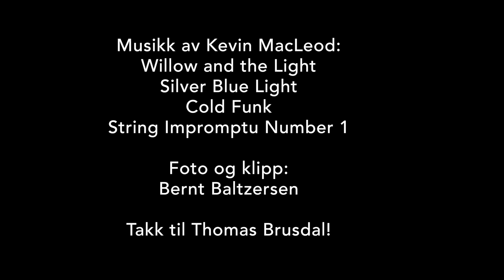Maxi 68 fra Averøy til Ålesund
I oktober i fjor blei Thomas med meg til Øksenvågen for å sjå på ein Maxi 68 som var til salgs. Om båten var bra nok til å ta med seg heim, skulle avgjerast der og då. Opptaka fra henteturen er no blitt film. Når man skal passere Hustadvika, går det ikkje an å ha finare vær enn det vi fikk. Båten svarte til forventningane, og kaptein Baltazar er i gang med øvingstokt i soloseiling. "Den norske los" bind 4, Stad - Rørvik er lasta ned og prenta ut. Første tokt går til Helland i Vestnes.